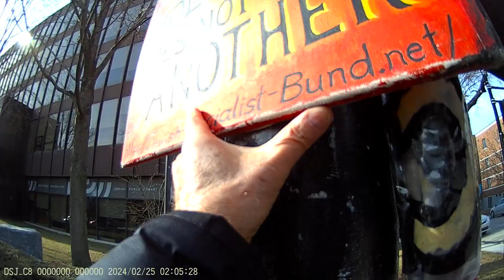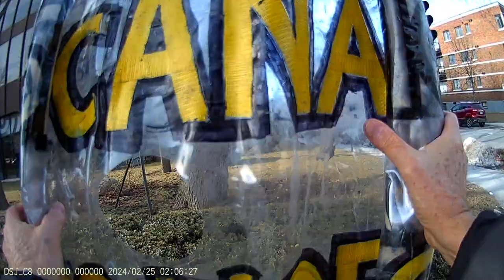Jewish Bund Vigil JCC Montréal 2024-02-25 - Part 1/20